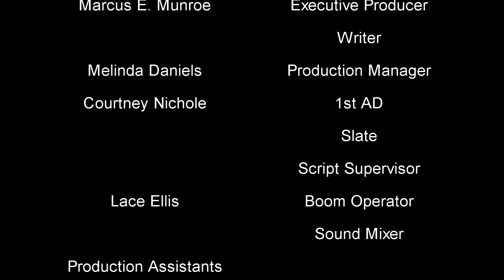Satan's Gift (48 hour film project)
Our entry to 48 hour film project Atlanta
Genre: Holiday
Line of dialogue: Why don't you try again
Prop: Cell phone
Team XXTREEM SCRIPTWORK
Satan's Gift
Director: Nasir Rahim
Written by: Lem Collins & Marcus E. Munroe
Starring: Nasir Rahim, Lem Collins, Shane Love, Marcus E. Munroe, J-Mo Page
Editor: J-Mo Page, Jahim Nathaniel Jean-Noel
Special Efx: Jahim Nathaniel Jean-Noel
Sound: Lace Ellis
Lights: Soweto Bosia

One of God's Angels
delivers a fatal gift on
Christmas Day.